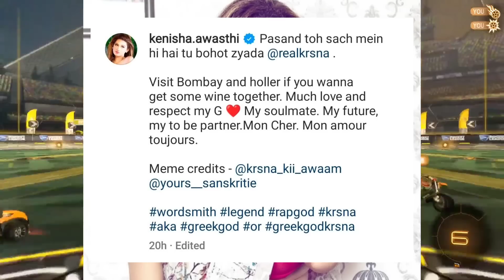Emiway vs Kr$na Diss ! Reply For Kr$na By? Kr$na's Machayenge -4 Reply Coming! Kenisha Future Wife?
Track link 👇

1.

NEWS CREDIT👇

1. Hip hop parivaar kalamkaar

2.

MC Stan
Insaan
emiway
Emiway Bantai
Rap
rap news
Rap music
Hiphop music
Best rappers
New Rap Songs
Raftaar
Kr$na
Muhfaad
Ikka
Emiway vs Kr$na
Honey singh